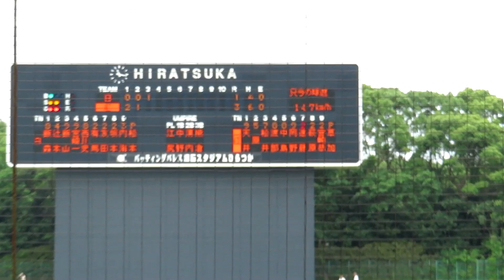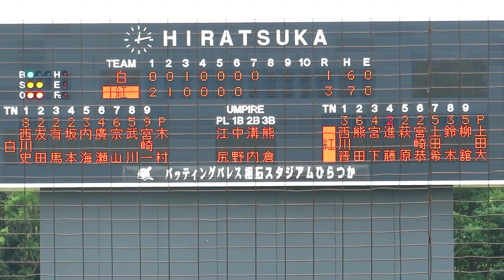2023/6/18.19 進藤勇也 （上武大学） 4年生 大学代表選考合宿 全6打席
進藤勇也　（福岡・筑陽学園高校 ⇒ 上武大学）　182cm90kg　右右　4年生